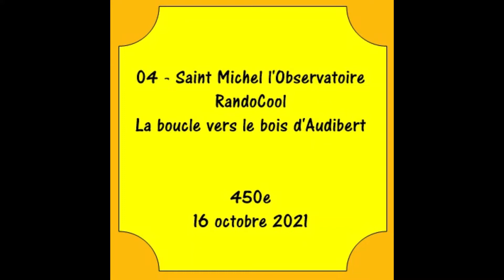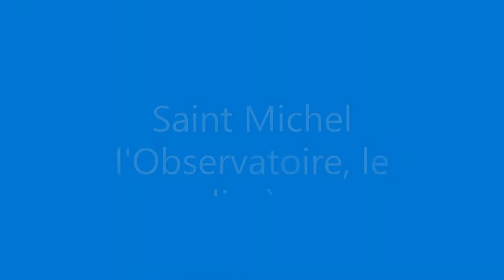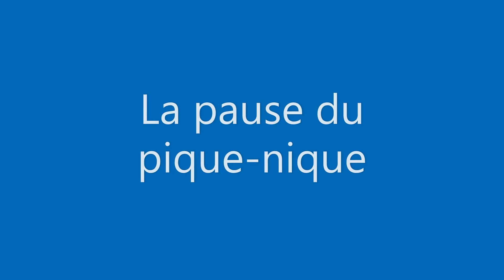04 - S Michel l'Observatoire - RandoCool - La boucle vers le bois d'Audibert - 450e - 16/10/2021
Le groupe se retrouve et part du village de Saint Michel l'Observatoire pour gagner le lavoir puis la  table d'orientation du sommet du village.
Nous partîmes à dix de la table, mais par un prompt dé-renfort, nous nous vîmes 9 en poursuivant la randonnée.
Alors que Daniel veut absolument mettre le pied (gauche, ça porte bonheur) dans la grotte, je préfère éviter ce "petit détour" de 2,821 km à l'aller... et autant au retour (j'ai vérifié la distance exacte de retour à la maison).
Nous continuons donc notre itinéraire prévu en revenant sur la D5 que nous traversons avant de plonger (oui, ça descend, donc on plonge !) pour gagner un sentier qui va nous permettre de longer le bois d'Audibert du nord vers le sud.
A une croisée de sentiers, profitant d'une vue dégagée, nous nous installons pour le pique-nique agrémenté, il va de soi de la célébrissime et délicieuse compote de banane au rhum de Dominique.
Nous continuons et gagnons Lincel, village que nous quittons sous le regard de deux licornes (voir les photos) puis nous gagnons la Grande Fontaine, le Puits.
Nous faisons une halte pour voir des hommes volants et bientôt nous voila à notre point de départ.